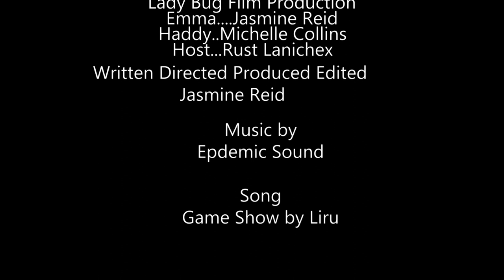The Golden Broom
Short FIlm made fro Class

Who will win the golden broom??

My gear:
Vlogging Camera
Oylmpus TG-5 Waterproof point and shoot
Tripod:
Joby Gorilla Tripod
Camera:
Sound Recoder:
Mic:
TAKSTAR SGC-598 Interview Microphone for Nikon/Canon Camera/DV Camcorder